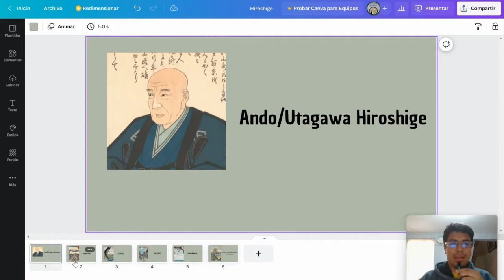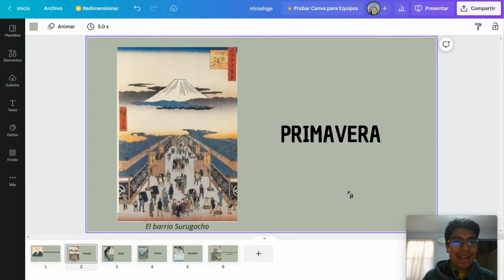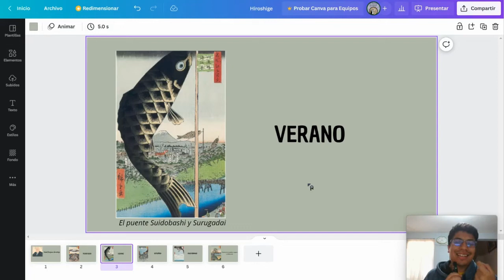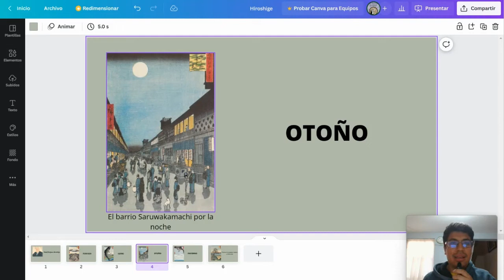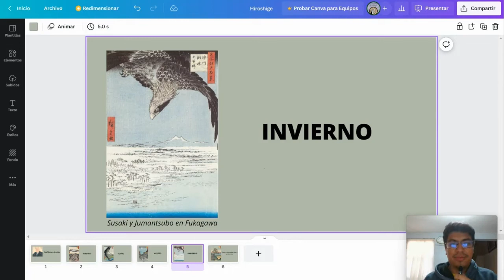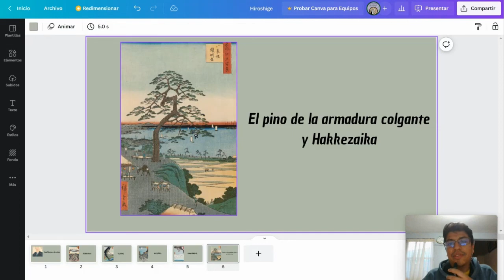Hiroshige, mundo flotante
Hoy en Gaia veremos el mundo flotante de Hiroshige, uno de los artistas más influyentes del ukiyo-e, quien maravilló con sus grabados.